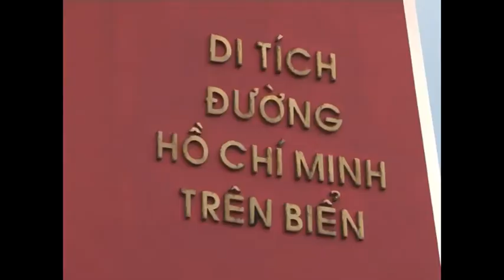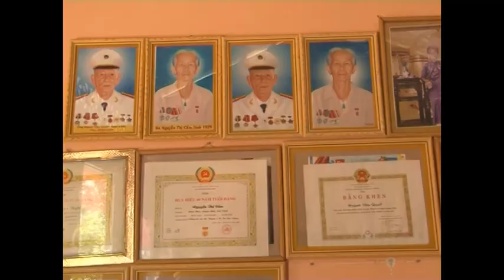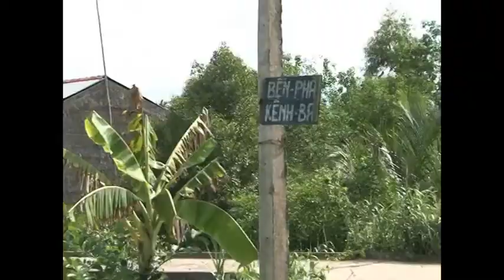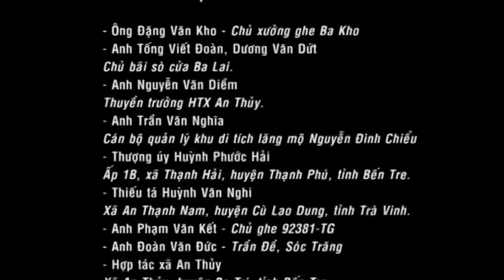CHÍN CỬA SÔNG RỒNG - TẬP 9